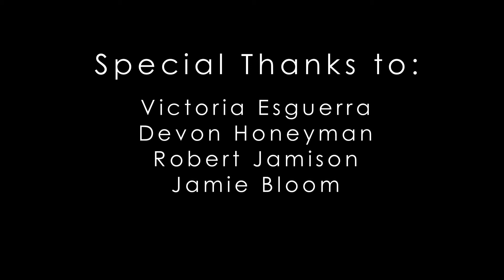UNCG Spartones- The Letter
The Letter by Joe Cocker from the Spartones Spring Concert 2013
Soloist: Ben Boyles
Arranger: David Boyd